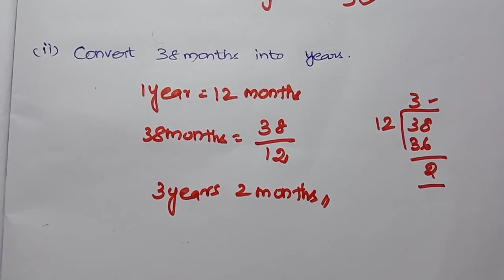6th Std | Maths | Chapter 2 | Exercise 2.2 | Sum 14 | Term 2